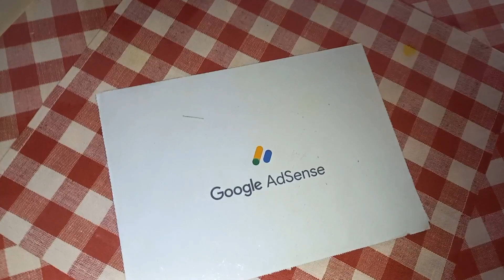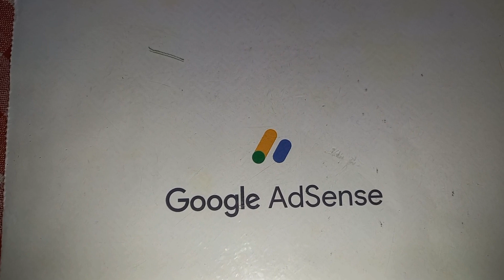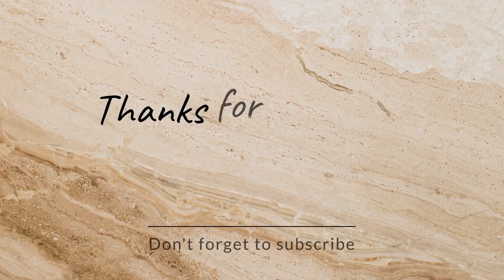সবার সহযোগিতায় আমি কি পেলাম#surprise#What I achieved from everyones love